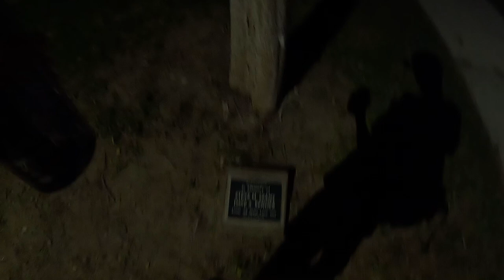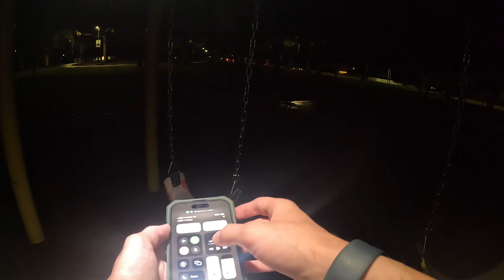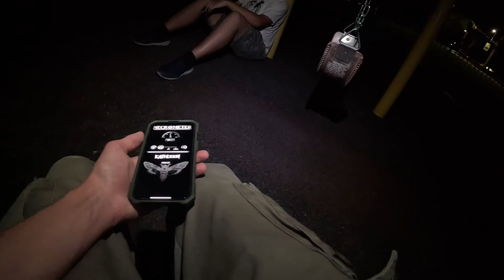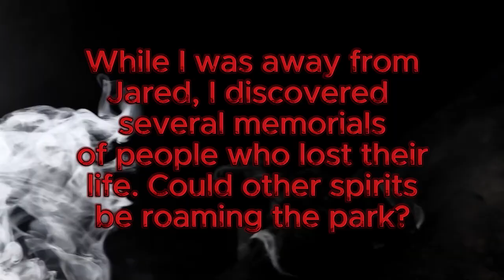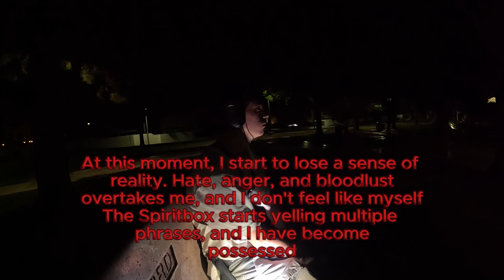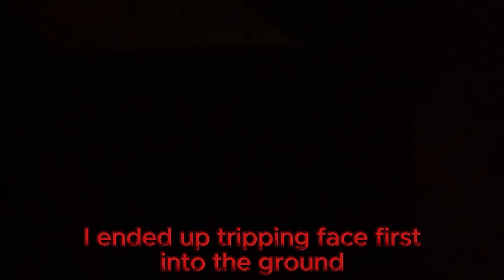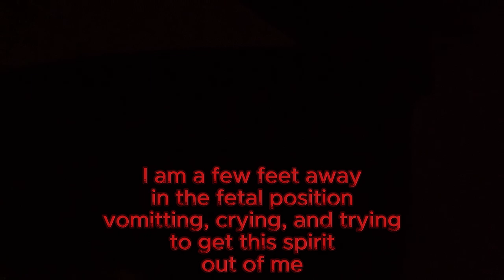Possession at Fox Ridge Park | Scenic Paranormal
The following content contains profanity, dark topics, and more

Possession begins  at this timestamp : 44:23
Full Possession at this timestamp : 47:18

-- At 1,000 likes we will make a return to Fox Ridge Park--

This night left a scar on me... I will never forget it. The legends and myths surrounding this Henderson, NV park are true, and Fox Ridge Park WILL follow you around everywhere you go. Advise EXTREME caution when going here at night.